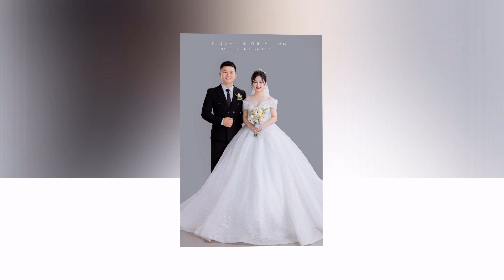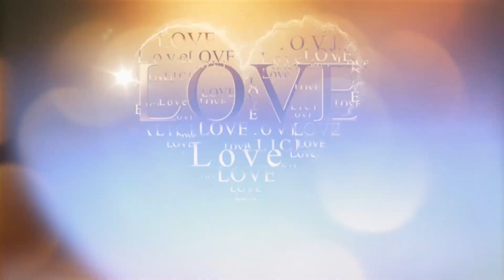Le Hoang Hoang Huong